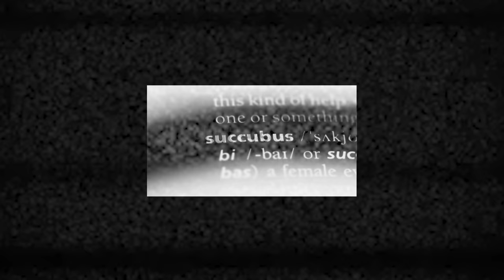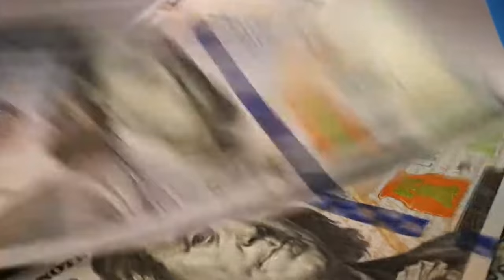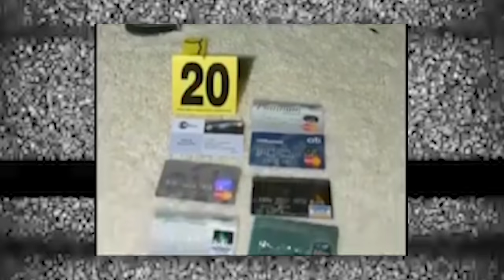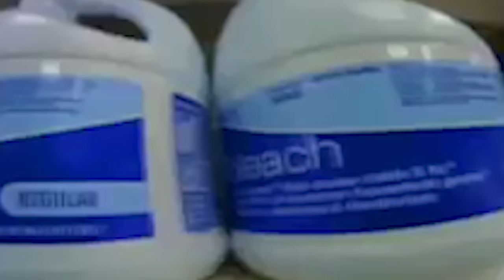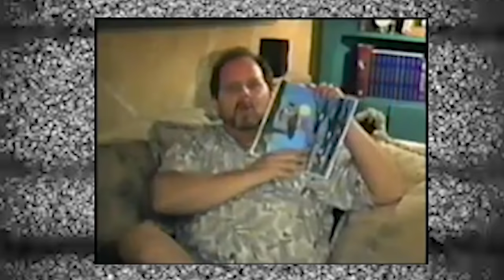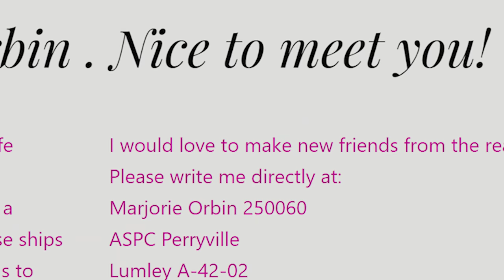True crime: The Exotic Dancer who Brutally Murdered Her Husband Jay Orbin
Welcome to demon month and a  new episode of Cosplay and crime. Today we are looking at a true crime. The exotic dancer turned murderer, Marjorie Orbin! She claims she didn't kill her husband, Jay Orbin.